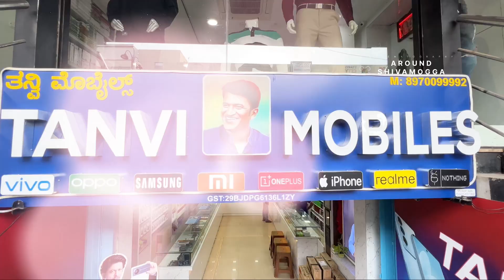Tanvi Mobiles Shivamogga | One Stop Shop For Your Gadgets Needs |Jyothi towers, opp city centre mall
Are you a fan of Apple or Android 📱🎧⌚️

Experience the whole world at your fingertips!
Tanvi Mobiles always give Great deals on the latest smartphone brand like Apple, Samsung, Oppo, Vivo, Realme, Redmi, Nothing phone & more. I’m regular customer here from 6years usually i exchange my old phones to new model phones here. You’ll get all brands mobiles and mobile accessories nd also TVs in best price with good offers too. They also exchange the old phones and easy emi facility also provided.

Rating: 4.8/5

Place: Raymond showroom building, Jyothi tower, opp bearys shopping mall, Shivamogga.

[GADGET MOBILE APPLE IPHONE SAMSUNG S24 ULTRA 15PRO MAX I WATCH SMART WATCH AIRPODS OPPO VIVO REDMI MI 14 ULTRA]